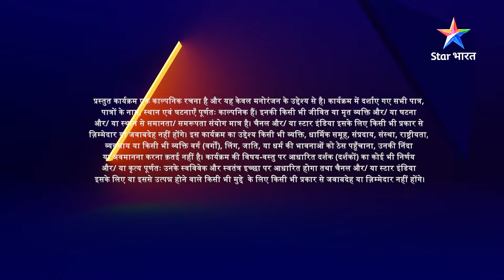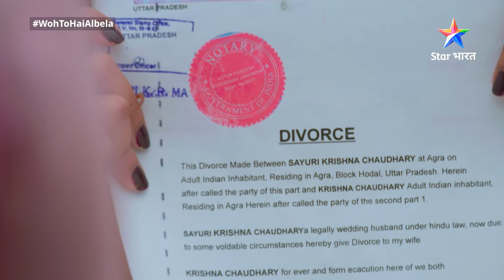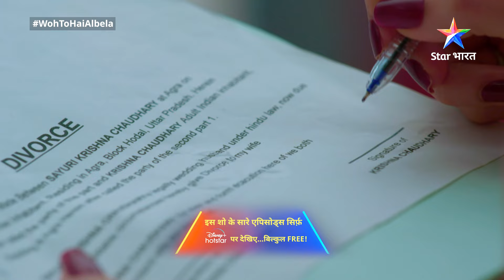FULL EPISODE-332 | Woh Toh Hai Albelaa | Chaman le aayi talaak ke papers | वो तो है अलबेला